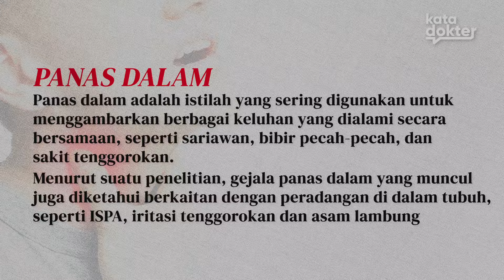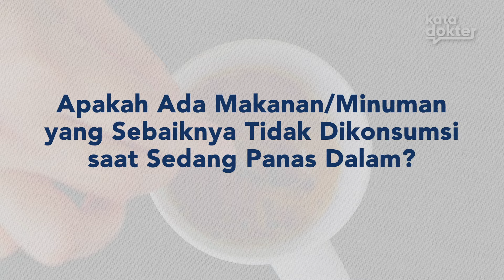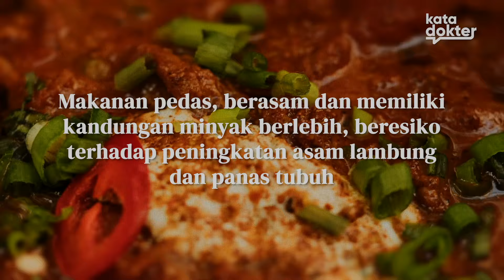Panas Dalam Bikin Gak Nyaman? Coba Tips Ampuh Ini | Solusi Penyakit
Dalam Istilah Medis Panas Dalam Adalah Ketidakseimbangan Di Dalam Tubuh Yang Bisa Menimbulkan Kumpulan Gejala Dari Proses Peradangan Dan Juga Proses Inflamasi Yang Terjadi Di Dalam Tubuh.

00:41 Pengertian Panas Dalam
01:49 Ciri-ciri Panas Dalam
03:38 Panas Dalam Bisa Sembuh Sendiri?
06:00 Cara Mencegah Panas Dalam
07:41 Makanan/minuman Yang Harus Dihindari

004077
004125
004121
004123
004157